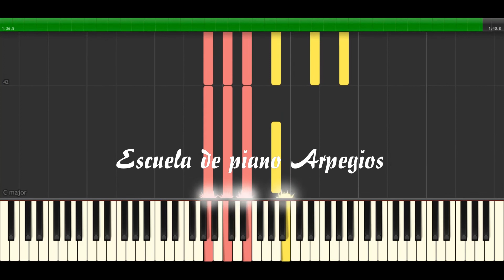Soda Stereo ➡ De Música Ligera 🎹 Partitura Piano Tutorial FÁCIL